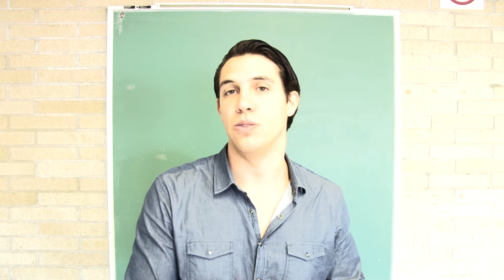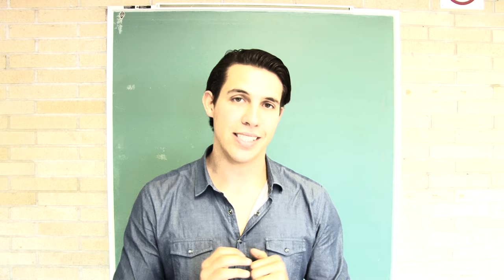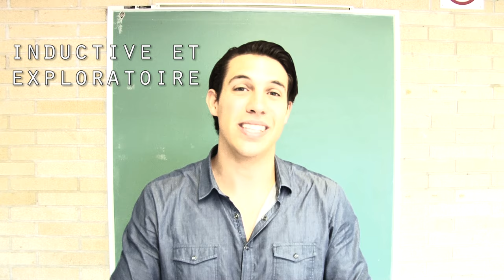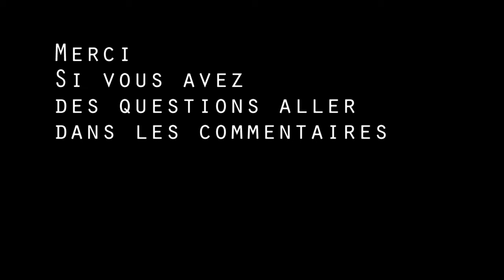Quelle est la différence entre une HYPOTHÈSE et une PROPOSITION DE RECHERCHE ?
Cette vidéo aborde les différences entre une hypothèse et une proposition de recherche en sciences humaines. Une hypothèse est une proposition ou une explication que l'on se contente d'énoncer sans prendre position sur son caractère véridique, c'est-à-dire sans l'affirmer ou la nier. Il s'agit donc d'une simple supposition. Une fois énoncée, une hypothèse peut être étudiée, confrontée, utilisée, discutée ou traitée de toute autre façon jugée nécessaire, par exemple dans le cadre d'une démarche expérimentale.